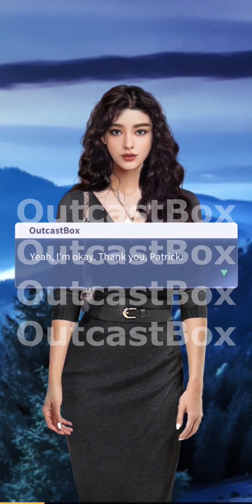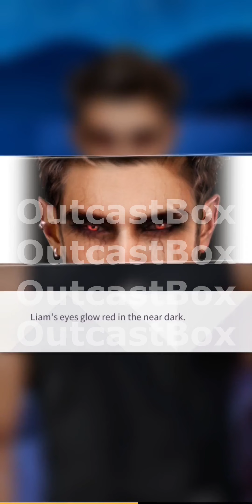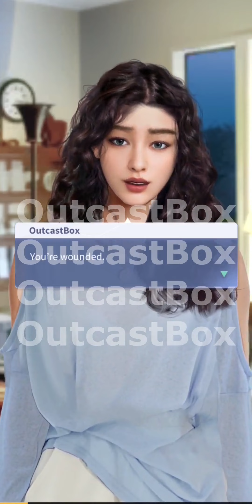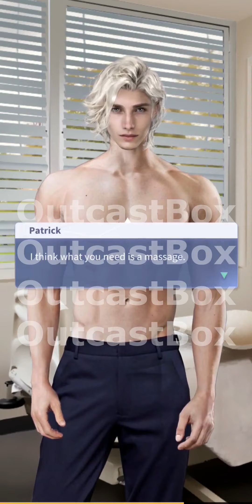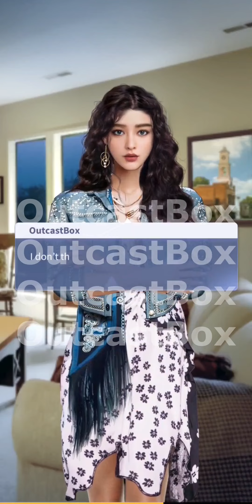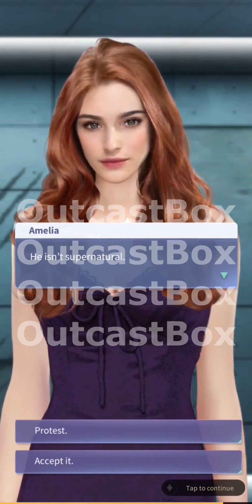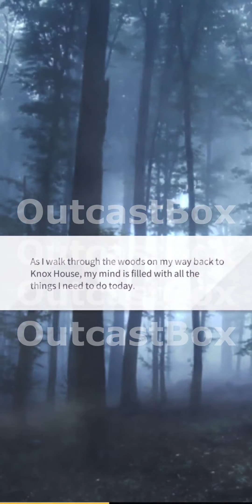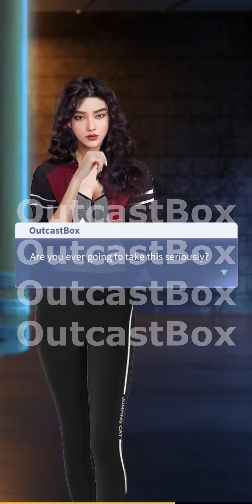Moon Lovers Story 16-1 to 16-20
The world of Moon lovers is full of mysterious superpowers. Here you will experience a unique combination of fantasy and romance. As the story unfolds, you will unravel the mysterious secrets about his and your own identities through dozens of episodes, a deep plot, and a passionate romance simulation.